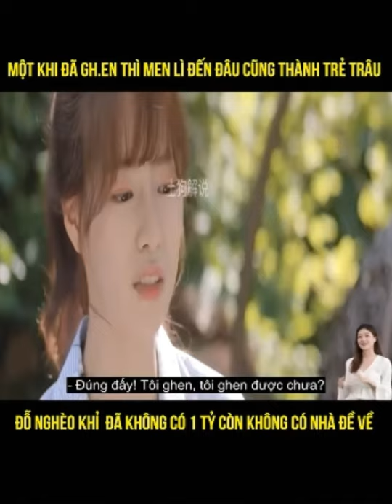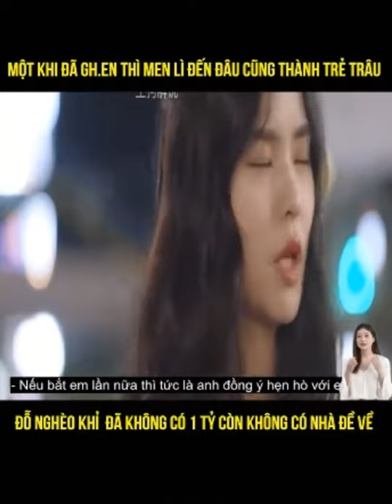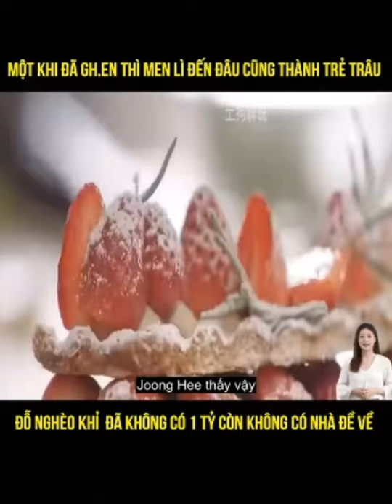Mojito tập 2 phần 2 l phim Hàn Quốc hay 2021